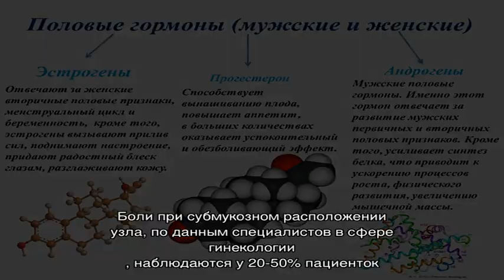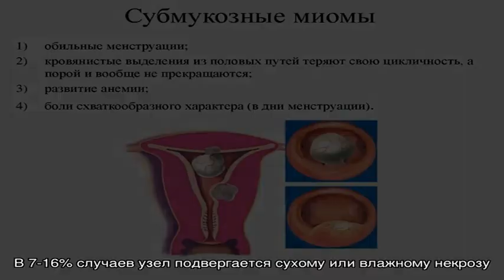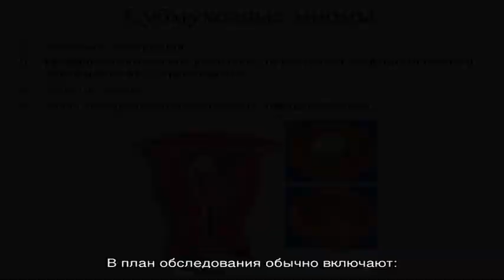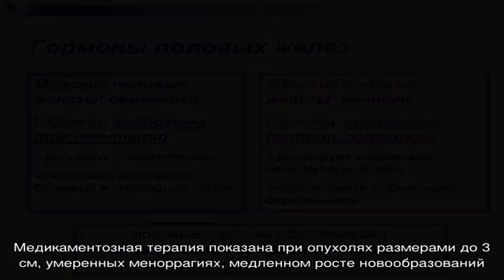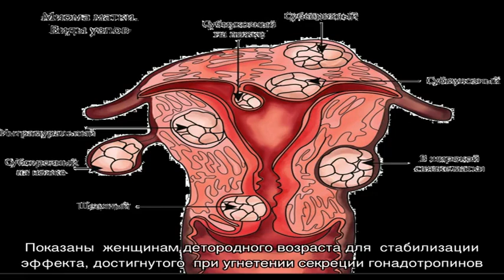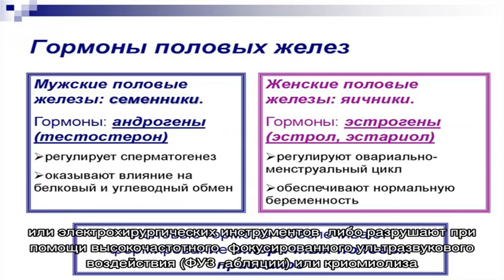Субмукозная миома матки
Субмукозная миома матки. Симптомы. Диагностика. Что делать при диагнозе субмукозная миома матки. Консервативное лечение и операции. Платные и бесплатные клиники, в которых лечится субмукозная миома матки.